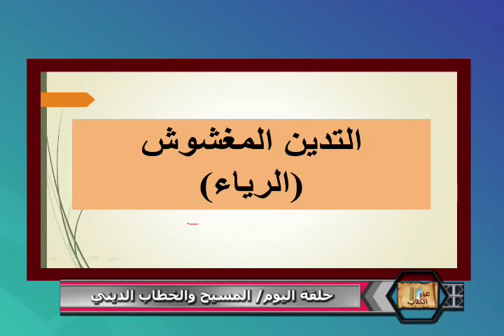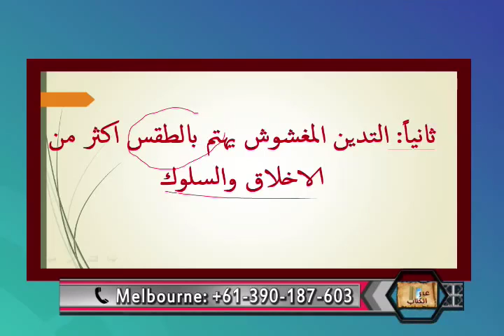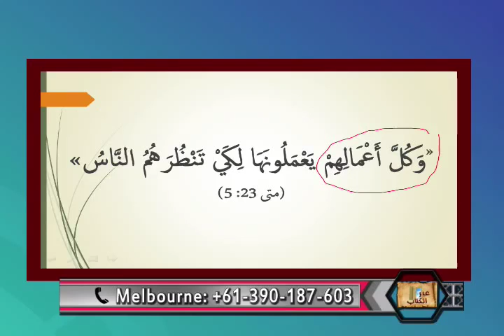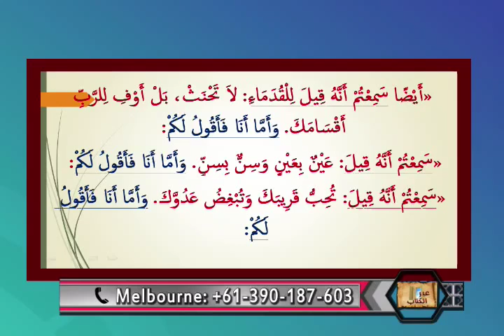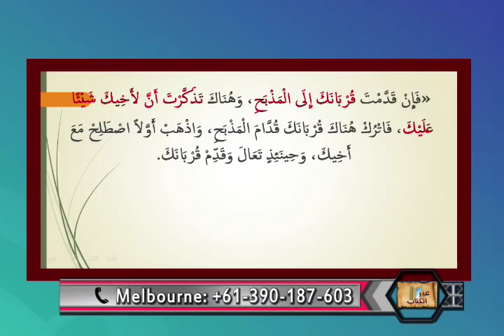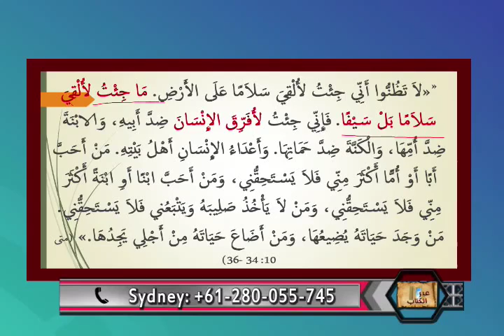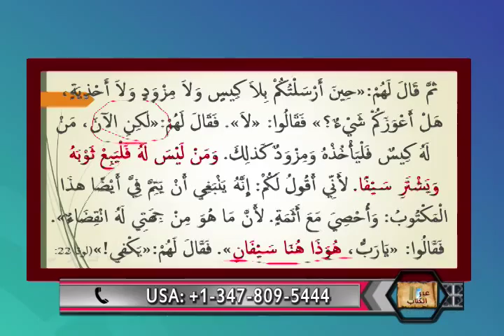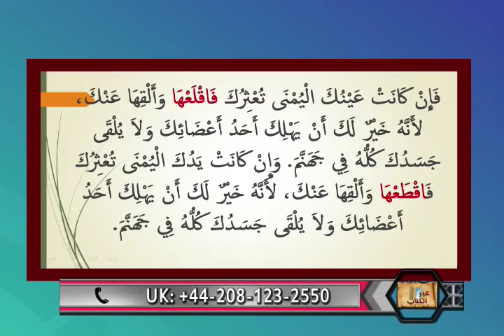المسيح و الخطاب الديني -عبر الكتاب -144